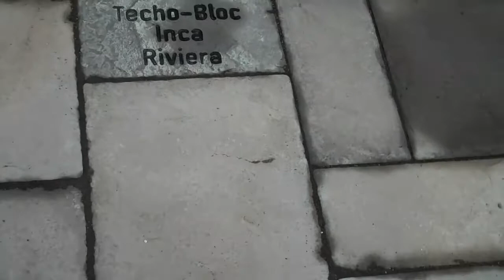Hardscape Examples provided by Chris Orser Landscaping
Doylestown Landscaping
Chris Orser Landscaping Bucks County, PA Doylestown Area; We like to be sure our customers are well aware of what they are looking for in a hardscape. By doing so, we provide samples of materials used and hardscapes already created. Chris Orser Landscaping will do what you want. We listen to the customer!